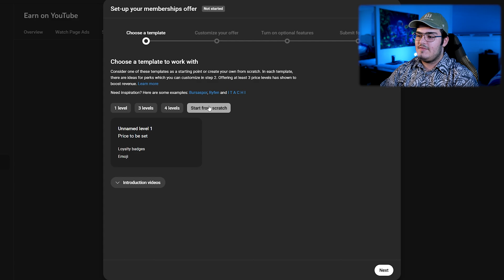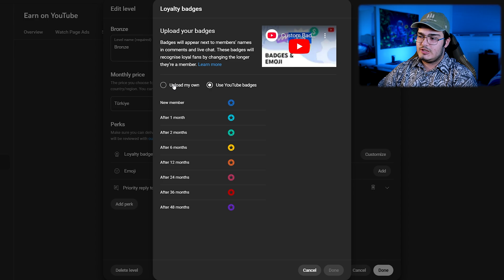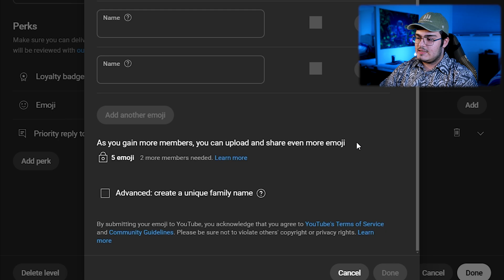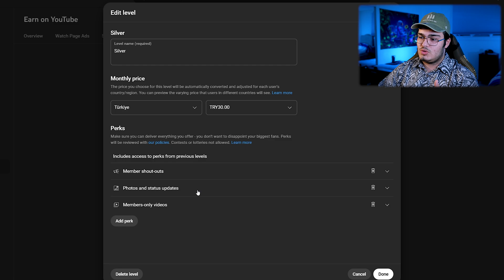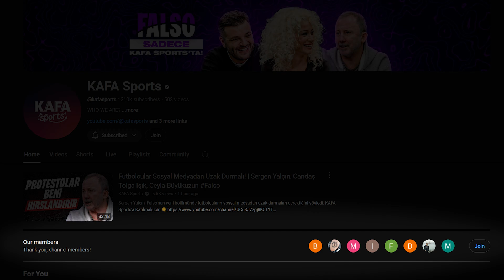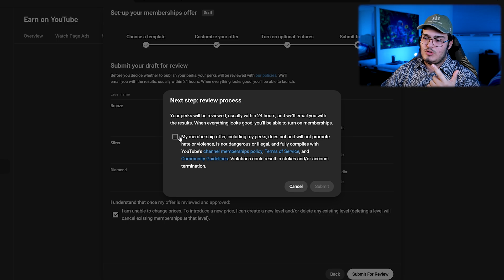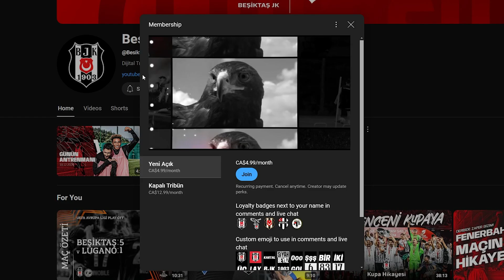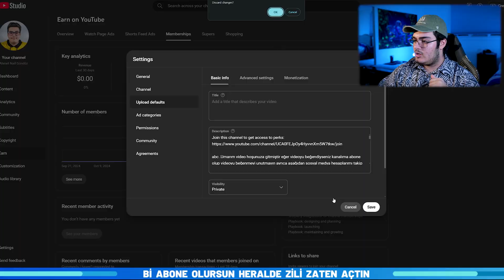YOUTUBE KATIL BUTONU NASIL AKTİF EDİLİR | KATIL BUTONU AKTİF ETME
Selamlar, bu videoda YouTube Katıl Butonu nasıl aktif edilir, YouTube Katıl Butonu açma şartları, katıl butonu ile para kazanma yolları, YouTube kanal üyelik sistemi nasıl çalışır, YouTube kanal üyeliği ayarları, ve katıl butonu açma adımları gibi konuları detaylı bir şekilde anlattım. Eğer siz de YouTube kanalınızdan gelir elde etmek, kanalınıza özel üyelikler eklemek ve topluluğunuzu büyütmek istiyorsanız, bu video tam size göre!

Merhabalar ben Ahmet Nail Gündüz , Youtube da sizlere yardımcı olabilmek için eğitim içerikleri çekiyorum. Genelde montaj ile alakalı hem bilgisayar hem de telefon üstünden içerikler bazen de fotoğraf düzenleme ile ilgili içerikler paylaşıyorum. Bunlar movavi nasıl kullanılır, movavi video editor 2021 nasıl kullanılır, thumbnail nasıl yapılır, fotoğraf düzenleme, arka plan nasıl silinir, capcut, mobil edit, edit nasıl yapılır, montaj nasıl yapılır ve daha birçok şey hakkında eğitim videoları paylaşıyorum. Şimdilik Görüşmek Üzere.

İzlediğiniz İçin Sağolun Millet!!!

00:00 Giriş
00:35 Youtube Katıl Levelleri
00:52 Birinci Leveli Düzenliyoruz
4:00 İkinci Leveli Düzenliyoruz
04:50 Üçüncü Leveli Düzenliyoruz
05:30 Diğer 3 Ayrıcalık
06:34 Onaylama ve Onaylanma Süreci
07:22 Youtube Katıl Paneli Nasıl Kullanılır
08:43 Kapanış